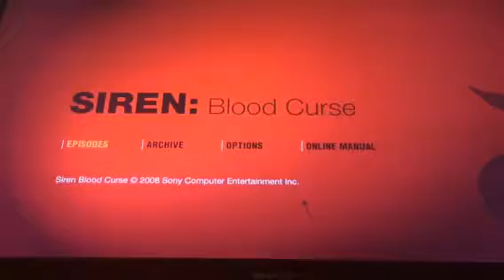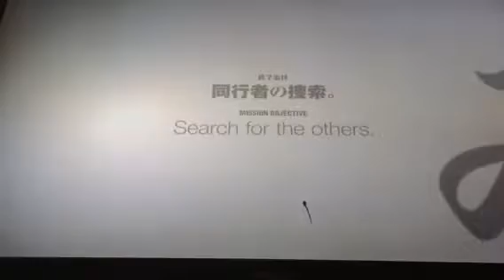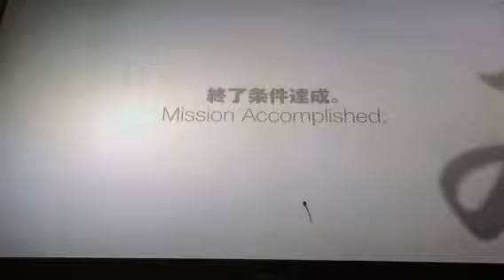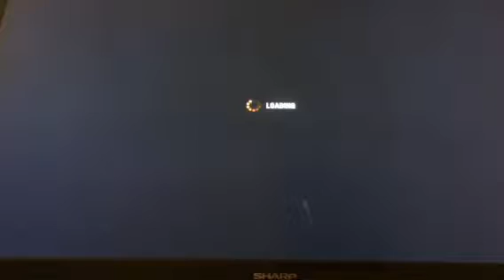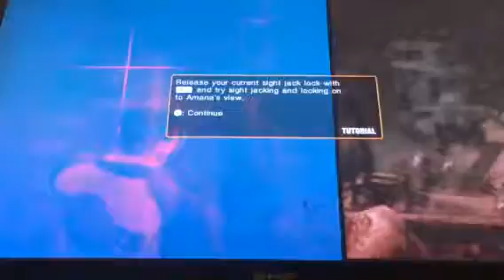Siren blood curse Ep2 Walkthrough Part 3 Run nigga